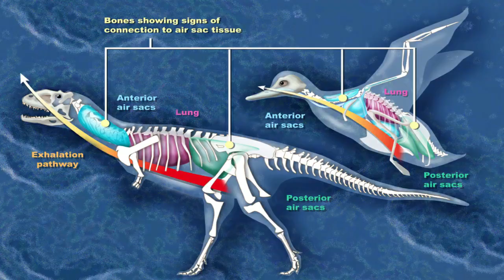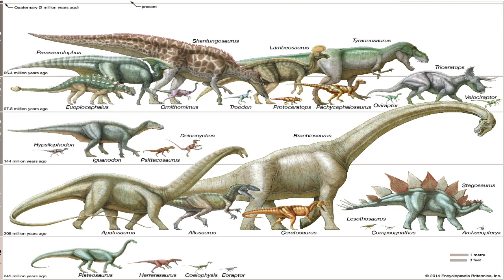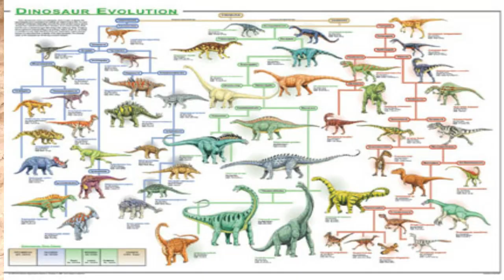டைனோசர் நிஜத்தில் வாழ்ந்த இடம் | Where dinosaurs actually lived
DINOSAUR FOSSIL IN INDIA , TAMILNADU , ARIYALUR ‎@arima_gokkul  அரியலூர் வரலாறு
அரியலூர் வரலாறு தொன்மா (Dinosaur, இடைனோசர் (கேட்க) என்பது ஊர்வன வகுப்பில் திரியாசிக்கு யுகத்தில் வாழ்ந்த விலங்கினங்களக் குறிக்கின்றன. இவற்றின் பரிணாம வளர்ச்சி இன்னும் ஆய்வு நிலையிலேயே உள்ளது.[1] இவற்றின் வரலாற்றுக் காலம் ஏறத்தாழ 231 மில்லியன் ஆண்டுகளுக்கு முன் தொடங்கி 241 மில்லியன் ஆண்டுகளுக்கு இடைப்பட்டதாக இருக்கும். அறுதியிட்டு சுமார் 160 மில்லியன் ஆண்டுகள் பூமியின் நிலத் தரையின் மீது முழு வல்லாண்மையுடன் வாழ்ந்து வந்த முதுகெலும்புள்ள விலங்கினங்களைக் குறிக்கின்றன.[2] இவற்றின் வல்லாண்மைக் காலமானது, சுமார் 201 மில்லியன் ஆண்டுகளுக்கு முந்தைய திரயாசிக்கு-சூராசைக் யுகங்களின் அழிவுக்குட்பட்ட காலமாகும். இவற்றின் வல்லாண்மை மேலும் தொடர்ந்து சூராசிக்-கிரேட்டேசியசு யுகங்கள் வரை தொடர்ந்து கிரேட்டேசியசு-பாகலியோசீன் யுகத்தில் (ஏறத்தாழ 66 மில்லியன் ஆண்டுகளுக்கும் முன்) ஒரு பேரழிவு நிகழ்வு காரணமாக முற்றிலுமாய் அழிந்து போயின.
படிம ஆய்வுகளின்படி சூராசிக்கு யுகத்தில்[3] வாழ்ந்த தொன்மாக்களில் ஒரு வகையான தெரோபோடு என்னும் ஒரேயொரு ஆதி இனத்தின் கிளை மட்டும் தப்பி இன்று பறக்கும் இறக்கைகளுள்ள பறவை இனமாக உள்ளதாக அறிஞர்கள் கருதுகிறார்கள்.[4] இவை மட்டுமே அழிவிலிருந்து எஞ்சிய வாழும் தொன்மாக்களாக அறியப்படுகின்றன. மேலும் இங்கு தொன்மாக்களில் பறவைகள் என குறிப்பிடப்பட்டவையும் நிலத்தில் வாழ்ந்த பறவைத் தொன்மாக்களாகும். இன்று அறியப்பட்ட எல்லா தொன்மாக்களும் ஏறத்தாழ நிலத்தில் தரை மீது வாழ்ந்தனவே; படிமம் கிடைத்ததனடிப்படையில் நீருள்ளோ, பறந்தோ வாழவில்லை.

தொன்மாக்கள் வகைப்பாடு, புறத்தோற்றம், சூழ்நிலை அடிப்படையில் விலங்குலகின் பொதுவான நிலைப்பாட்டிலிருந்து முற்றிலும் வேறுபட்டவை. தொல்லியல் ஆய்வின்படி, தொல்லுயிரியலாளர்கள் தொன்மாக்களில் சுமார் 500 பேரினங்களையும், ஆயிரத்திற்கும் மேற்பட்ட சிற்றினங்களையும் வகைப்படுத்தியுள்ளனர். 1970களிலிருந்து நடைபெற்று வரும் ஆய்வுகளின் அடிப்படையில் தொன்மாக்கள், குளிர்-இரத்த விலங்குகளாகவும், வளர்சிதை மாற்றத்திற்குட்பட்டும், பல்வேறு சூழல் தகவமைப்புடன், அவற்றினுள் சமூகத் தொடர்புடையவையாகவும் அறியப்படுகின்றன. மேலும் சில தொன்மாக்கள் ஊனுண்ணிகளாகவும், சில தாவர உண்ணிகளாகவும் இருந்தன.படிமங்களின் அடிப்படையில் தொன்மாக்கள் கூடுகட்டுபவைகளாகவும், முட்டையிடுபவை களாகவும் அறியப்பட்டன.

தொன்மாக்களில் சில இரு காலில் நடப்பவையாகவும், சில நான்கு கால்களில் நடப்பவையாகவும் சில இவ்விரண்டையும் மாறிமாறி செயற்படுத்துபவையாகவும் இருக்கும். பரந்த உடலின் புறவமைப்பில் கொம்புகள், உச்சிமுற்கள், எலும்புக்கவசம், முதுகெலும்பு முள் போன்ற சிறப்புறுப்புகளைக் கொண்டிருந்தன. தொன்மாக்கள் மிக நீண்ட, பருத்த உடலமைப்பைப் பெற்றிருந்தன. சாரோபோடு இனம் சுமார் 39.7 மீட்டர் (130 அடி) நீளத்தையும்,[5] 18 மீட்டர் (59 அடி) உயரமும் கொண்ட மிகப்பெரும் நில வாழ் உயிரினமாக அறியப்படுகிறது. சில தொன்மாக்கள், சான்றாக சிக்சியானிகஸ் சிறிய 50 செ.மீ அளவில் (20 அங்குலம்) அளவே இருந்தன.

19ம் நூற்றாண்டின் தொடக்கத்தில் தொன்மாக்களின் படிமங்கள் கண்டறியப்பட்ட பின்னர் தொன்மாக்கள் மக்களிடையே மிகவும் பிரபலமாகின. மேலும் ஜுராசிக்பார்க் திரைப்படத்தின் மூலம் தொன்மாக்களைப்பற்றிய கற்பனைக் கதைகள், புதினங்கள், புத்தகங்கள், பொம்மைகள், என அனைவராலும் பரவலாக அறியப்பட்டன.

Dinosaurs are a diverse group of reptiles[note 1] of the clade Dinosauria. They first appeared during the Triassic period, between 243 and 233.23 million years ago, although the exact origin and timing of the evolution of dinosaurs is the subject of active research. They became the dominant terrestrial vertebrates after the Triassic–Jurassic extinction event 201.3 million years ago; their dominance continued throughout the Jurassic and Cretaceous periods. The fossil record demonstrates that birds are modern feathered dinosaurs, having evolved from earlier theropods during the Late Jurassic epoch. As such, birds were the only dinosaur lineage to survive the Cretaceous–Paleogene extinction event approximately 66 million years ago. Dinosaurs can therefore be divided into avian dinosaurs, or birds; and non-avian dinosaurs, which are all dinosaurs other than birds.

தொல்லியல் (Archaeology) என்பது பொருள்சார் பண்பாட்டை அகழ்ந்தெடுத்து தொன்மைக்கால மாந்தர் செயல்பாட்டைப் பகுப்பாய்வு செய்யும் அறிவியல் புலமாகும். இவ்வகைப் பொருள்சார் பண்பாட்டுத் தொல்லியல் ஆவணங்களில் கட்டிடக்கலை, தொல்பொருட்கள், தொல்லுயிர் எச்சம், மனித எச்சங்கள், சூழலியல் எச்சங்கள் ஆகியன உள்ளடங்கும். எனவே தொல்லியலை சமூகவியல் கிளைப்புலமாகவும் மாந்தவாழ்வியல் கிளைப்புலமாகவும் (humanities) கருதலாம்.[1][2] ஐரோப்பாவில் தனிப்புலமாகவும் பிறபுலங்கள் சார்ந்த கிளைப்புலமாகவும் பார்க்கப்படுகிறது; வட அமெரிக்காவில், தொல்லியல் மானிடவியலின் கிளைப்புலமாகவே நோக்கப்படுகிறது.[3]

தொல்லியலாளர்கள் கிழக்கு ஆப்பிரிகாவில் உலோம்கிவியில் கிமு 3.3 மில்லியன் ஆண்டுகள் முந்தைய கற்கருவிகளின் கண்டுபிடிப்பு முதல் மிக அண்மைய பத்தாண்டுகள் வரையிலான மாந்தரின முந்து வரலாற்றையும் வரலாற்றுக் காலத்தையும் பயில்கின்றனர்.

தொல்பொருளியலின் இலக்குகள் வேறுபடுவதுடன், இதன் நோக்கங்கள், பொறுப்புக்கள் தொடர்பான வாதங்களும் இருந்துவருகின்றன. சில இலக்குகள், வரலாற்றுக்கு முந்திய மற்றும் வரலாற்றுக் கால மனிதப் பண்பாட்டின் தோற்றத்தையும், வளர்ச்சியையும் ஆவணப்படுத்தல், அவற்றை விளக்குதல்; பண்பாட்டு வரலாற்றைப் புரிந்து கொள்ளுதல்; பண்பாட்டுப் படிமுறை வளர்ச்சியைக் கால வரிசைப்படுத்தல்; மனித நடத்தைகள் பற்றி ஆய்வு செய்தல் என்பவற்றை உள்ளடக்குகின்றன.